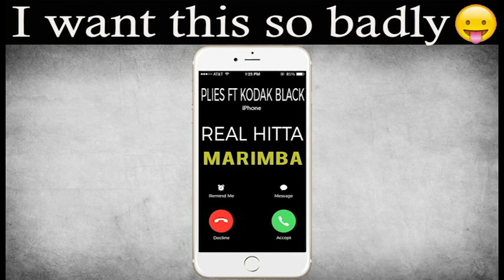Latest iPhone Ringtone - Real Hitta Marimba Remix Ringtone - Plies Ft. Kodak Black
Enjoy marimba remix of the latest song "Real Hitta" by Plies Ft Kodak Black as your Ringtone

Best iPhone Ringtone of the latest song "Real Hitta" by Plies Ft Kodak Black for your Android/iPhone!

Plies Ft. Kodak Black Real Hitta
Plies Ft. Kodak Black Real Hitta cover
Plies Ft. Kodak Black Real Hitta audio
Plies Ft. Kodak Black Real Hitta karaoke
Plies Ft. Kodak Black Real Hitta marimba
Plies Ft. Kodak Black Real Hitta remix
Plies Ft. Kodak Black Real Hitta lyrics
Plies Ft. Kodak Black Real Hitta acoustic
Plies Ft. Kodak Black Real Hitta ringtone
Plies Ft. Kodak Black Real Hitta soundtrack
Plies Ft. Kodak Black Real Hitta marimba remix
Plies Ft. Kodak Black Real Hitta instrumental
Plies Ft. Kodak Black Real Hitta dance
Plies Ft. Kodak Black Real Hitta live
Plies Ft. Kodak Black Real Hitta iPhone ringtone
Plies Ft. Kodak Black Real Hitta clean